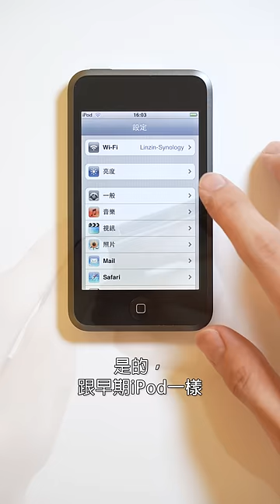【阿哲】這是唯一一台沒內建喇叭的iOS裝置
其實我也是前幾天才知道這件事